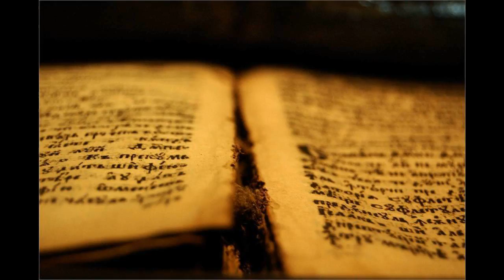24 Jer 47